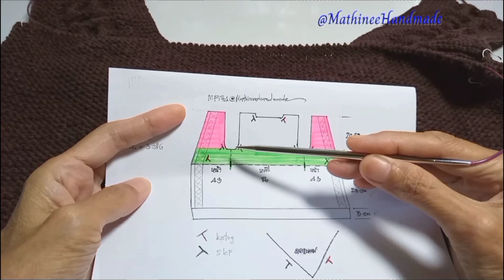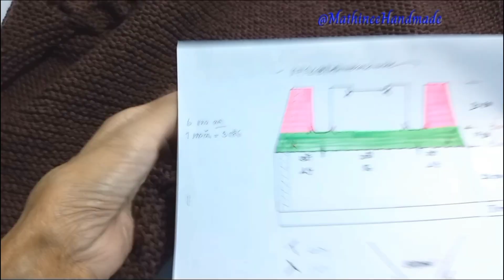MF174 ep6 Knitting sweater cardigan |เสื้อนิตติ้งกันหนาวแขนยาวคอแหลมผ่าหน้า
หน้าซ้าย 43 ห่วง + หลัง 86 ห่วง + หน้าขวา 43 ห่วง
ถักชิ้นหลัง  ลดรักแร้ ถักตรงขึ้นไปได้ความสูงตามต้องการ ลดคอและไหล่สองข้าง
ถักตรงขึ้นไป ความยาวตามต้องการ พักห่วงไหล่ เหลือตรงสาบหน้าพักไว้ไหมต่างสี
. สมาชิกช่องยูทูปMathineehandmade รับชมคลิปได้ตั้งแต่วันที่ 27/08/2567  ต่อเนื่อง
. สาธารณะเริ่มชมคลิปได้ตั้งแต่ วันที่ 15/09/2567 เวลา 16:00 ทุกวัน วันละคลิปจนครบทุก ep
ข้อมูลทั้งหมดของเสื้อตัวนี้ ตามลิงค์เพื่อไปดูข้อมูลทั้งหมด
1. อัลบั้มคลิปวีดีโอยูทูป
 (ต้องการชมคลิปต่อเนื่องไม่ต้องรอเวลา แนะนำคุณสมัครสมาชิกช่องยูทูปMathineehandmade รับชมคลิปได้ตั้งแต่วันที่ 27/08/2567 ,
สาธารณะชมคลิปได้ตั้งแต่วันที่ 15/09/2567 เวลา 16:00 ทุกวัน วันละคลิปจนครบทุก ep)
2. ข้อมูลทั้งหมดของ MF174 ที่เว็ปไซต์ (ผังลาย ลำดับการถัก ลิงค์ที่เกี่ยวข้อง)
3. อัลบั้มคลิปรวม เสื้อนิตติ้งพี่เม
4. อัลบั้มคลิปรวม เสื้อนิตติ้งถักจากคอ
6. วิธีหาแรงมือมาตรฐานจากไหมและไม้นิตที่ใช้ถักตัวเสื้อ หาแรงมือ 1 cm. แนวนอน และแนวตั้ง KB041
สมัครเป็นสมาชิกของช่อง Mathineehandmade เพื่อเป็นกำลังใจสนับสนุนพี่เมรายเดือน คุณจะได้ชมคลิปใหม่ทันทีที่ คลิปลงไว้ในคลังวีดีโอยูทูป  วิธีสมัครสมาชิก
วิธีตรวจสอบว่าคุณสมัครผ่านหรือไม่  ให้คุณกดเรียกดูคลิปล่าสุดที่โพสต์ ที่ยูทูป หากคุณชมได้แสดงว่าสมัครผ่านค่ะ
ติดตามความคืบหน้าของพี่เมได้ที่ แฟนเพจ Mathineehandmade
ดูคลิปแล้ว อย่าลืมกดติดตาม  กด like  กด share เพื่อเปิดการมองเห็น กดกระดิ่งแจ้งเตือน และกดติดตามช่อง  @Mathineehandmade  เมื่อพี่เมลงคลิปใหม่คุณจะได้รับการแจ้งเตือน
แทนคำขอบคุณจากการดูคลิปที่พี่เม ด้วยการให้รางวัลที่ ปุ่มหัวใจใต้คลิป  Super thank  ขอบคุณมากค่ะ
สนใจเป็น เจ้าภาพเสื้อถัก สอบถามรายละเอียดเพิ่มเติม กับพี่เมที่ข้อความเพจพี่เม
1. คุณเลือกแบบเลือกลายที่ถูกใจต้องการให้พี่เมถัก  แจ้งรายละเอียดกับพี่เมที่ข้อความ
 2. พี่เมจะถักขนาดที่คุณใส่ แจ้งปริมาณไหมที่จะใช้ถัก ค่าแรงมือในการถัก ลงคิวลำดับการถัก
2. คุณส่งไหมให้พี่เมตามชนิดและปริมาณที่ตกลงกันไว้
3. พี่เมถัก ทำคลิปแบ่งปัน  เมื่อถักเสร็จแจ้งค่าแรงมือ ส่งให้เจ้าภาพเสื้อถัก
เชิญคุณมาร่วมแบ่งปันด้วยกันค่ะ
ติดต่อพี่เมข้อความแนะนำติดตามพี่เมทางเพจนะคะ ❤❤